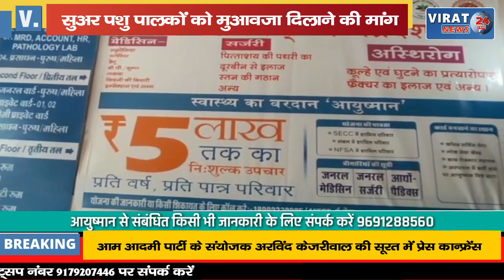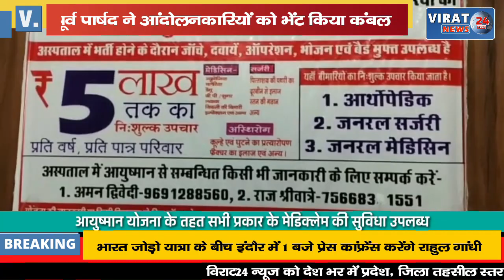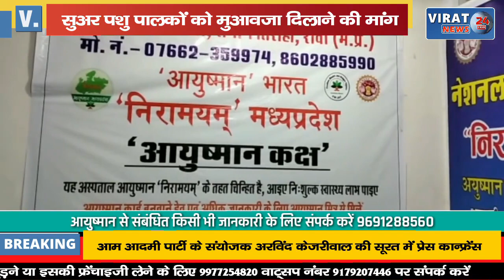🔻रीवा- सुअर पशु पालकों को नहीं मिला मुआवजा; पूर्व पार्षद ने आंदोलनकारियों को भेंट किया कंबल !